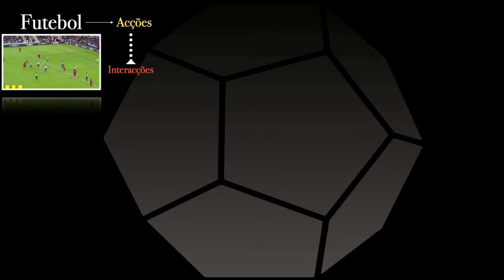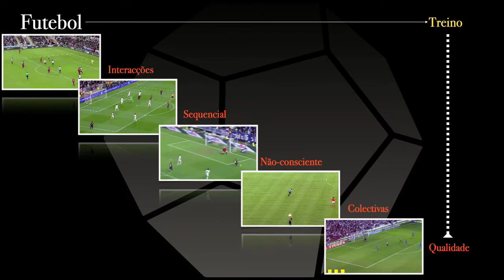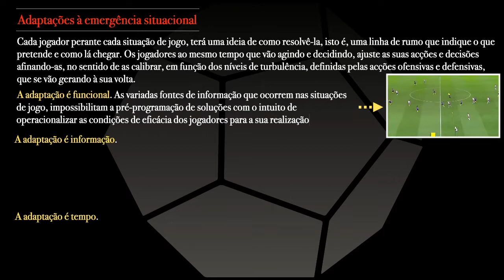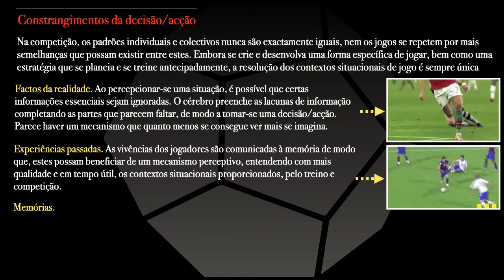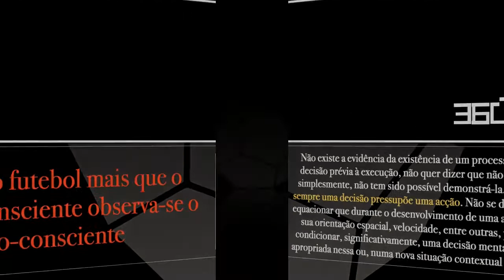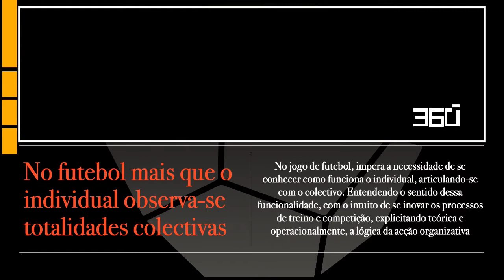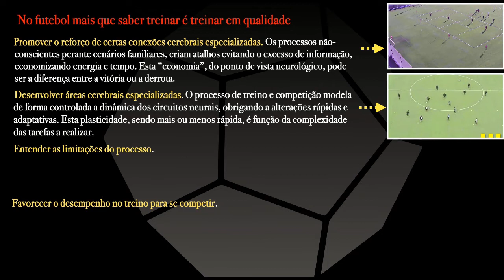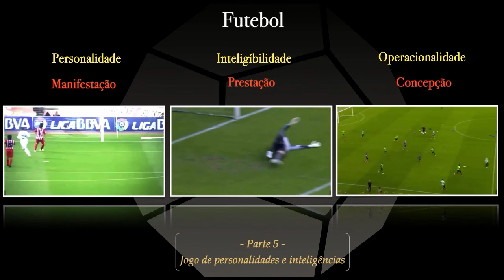Futebol. Jogo aberto, dinâmico e complexo (parte 4)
Parte 4. Jogo de decisões/acções. O futebol suporta-se em tomadas de decisão repercutindo-se de forma distinta nos seres que o praticam. Cada jogador ocupa e dinamiza um espaço específico de jogo, cumprindo um conjunto de missões tácticas em sincronização com os restantes colegas. Os jogadores são modelados, no processo de treino e competição, sob amplas e variáveis formas de percepção do meio envolvente, de pensamentos, de emoções, de controlo e adaptação motora, bem como, sob diferentes representações internas da acção realizada ou a realizar.